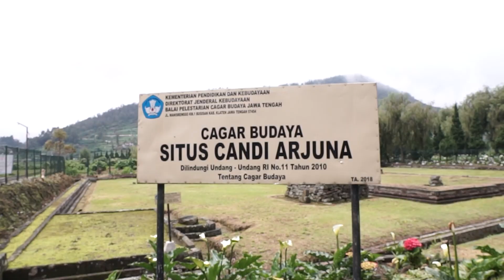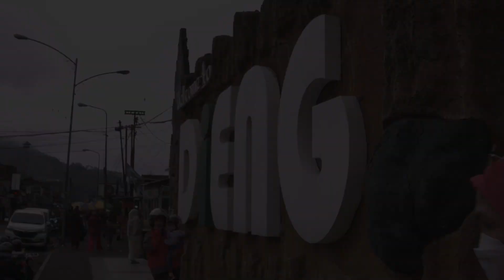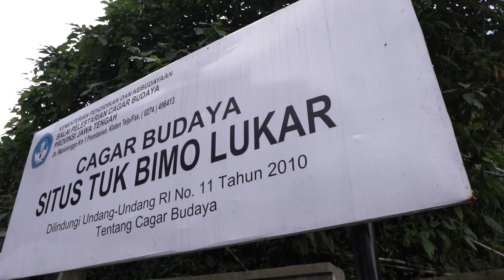Sarah Saputri Road to Dieng - ( Official Video SM - Travelling )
Ini bukan kali pertama saya berkunjung ke Dieng, mengunjungi kota dingin yang kaya akan anugerah alam dan kental dengan nilai budaya yang masih di junjung tinggi oleh masyarakatnya.
Saya merasa beruntung sekali mendapatkan kesempatan untuk menikmati hal tersebut dan ikut serta dalam gelar budaya Dieng.

Acara tersebut di hadiri oleh:
Pemerintah Daerah
Kepala Desa
Budhaya Kalimasada Kuningan
Cahaya Tunggal Sumedang Larang
Rongkat Jagat Galunggung Tasik
Gapura Sunda Ngahiji Tasik
Paguyuban Debus Priangan Timur
Majlis Nusarasa Galuh Ciamis
Panglawungan Kiwari Kawali Galuh Ciamis
Tlasih 87 Mojopahit Mojokerto
Jogjakarta
Thanks to teman-teman @explorestoreproject yang udah mendampingi dan seru seruan bareng 🤟🤩